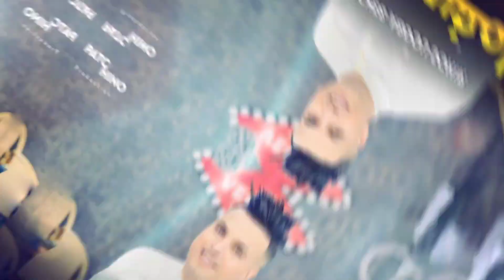Abdou Sghir - Lmaghboun Ana - المغبون انا | ( Music Video )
Abdou Sghir - Lmaghboun Ana - المغبون انا | Video Music Rai 2023

Informations sur la chanson:
Chanteur : Abdou Sghir
Titre : Maghboun ana

أي نسخة محمولة يتم التبليغ ولن يتم التراجع عنها

Patchino Production 2023 ©